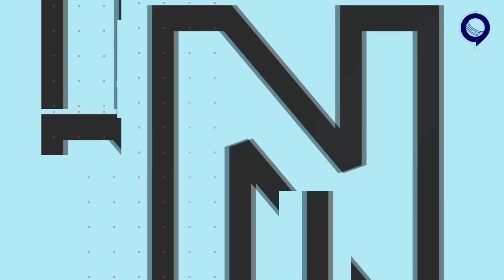धर्मशाला IND vs NZ के लिए तैयार. किसका टूटेगा 100% जीत का रिकॉर्ड? | World cup 2023 | Rj Raunak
My11Circle App Link :
Use my exclusive coupon: RAUNAC23 to get additional 20% extra cash on first deposit"